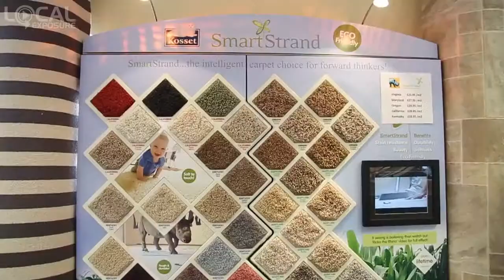Rubber Floor Store Lincolnshire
Are you looking for more information about rubber flooring, why not check out this video by The Rubber Floor Store, your one stop shop for all your rubber flooring needs.